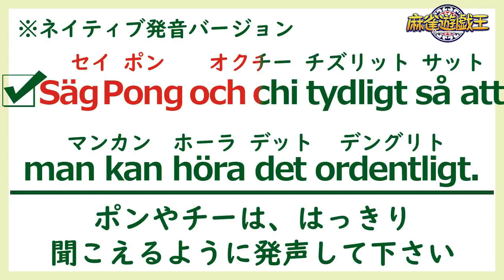【麻雀】発声はハッキリと聞こえるように伝えましょう！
麻雀をテーマに色んなことを遊ぶバラエティ番組「麻雀遊戯王」！話題の人気麻雀プロや女流雀士、さらにも話題のMリーガーもまさかの内容で登場！？さらに独自企画も盛り沢山！麻雀の面白さを色んな視点でお届けします。

【キャスト】
MC:イーピン君
アシスタント：渚

大和田秀樹

【過去コラボゲスト】
渋谷ABEMAS 白鳥翔
6面ステーション
EX風林火山 二階堂亜樹